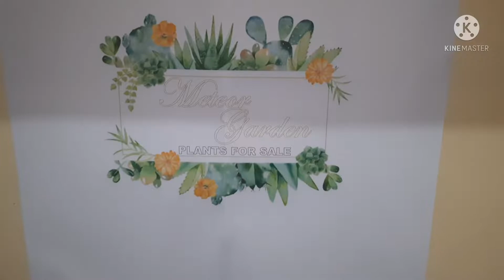QUARTER 3 WEEK 2 KAPAKINABANGAN NG MGA HALAMANG ORNAMENTAL GRADE 4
Edukasyon Pantahanan at Pangkabuhayan
Grade 4

Pakinabang sa Pagtatanim ng
 Halamang Ornamental